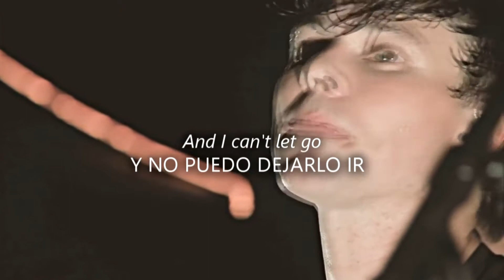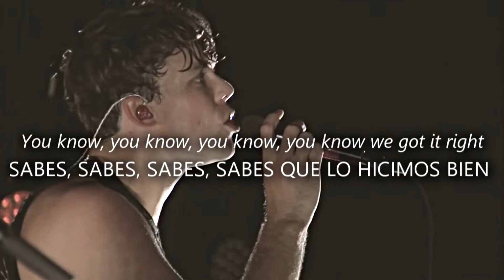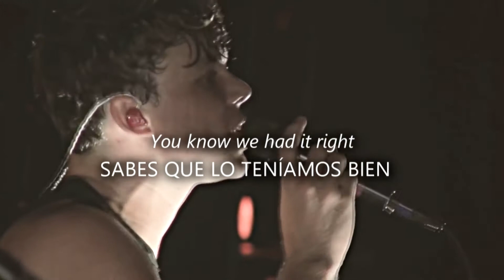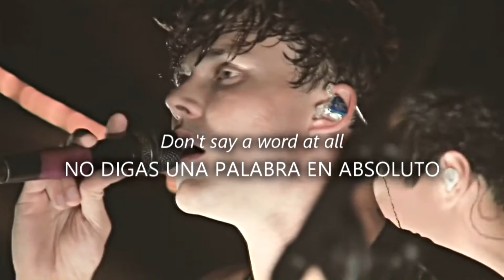► San Francisco - 5 Seconds of Summer ღ live [Sub en Español] (lyrics)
5 Seconds Of Summer perform "San Francisco" Acoustic on Tour
Sounds live feels live

5SOS - San Francisco